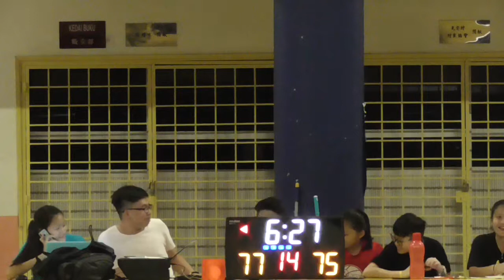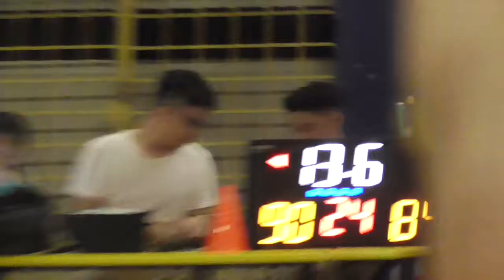2018 VAG CUP G47 D1 3rd & 4th Vag vs Delta Dynamic part 4